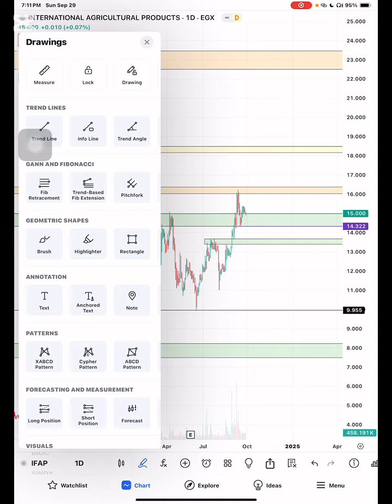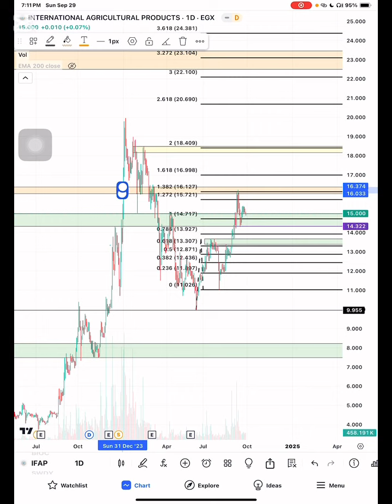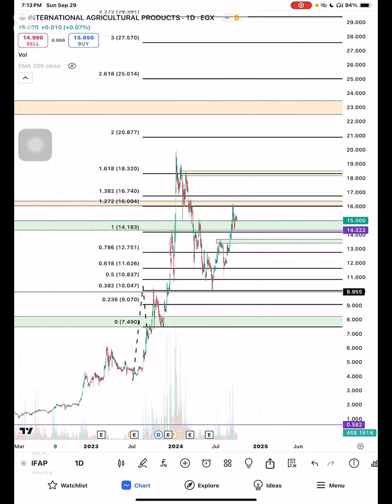تحديث الدولية للمحاصيل الزراعية IFAP